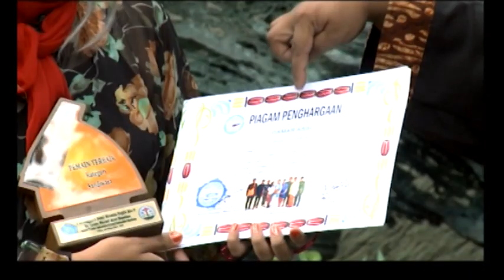Dina Hiji Mangsa 105 - Kisah Hirup Banci Nu Gawe di Prostitusi (2/2)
Saksikeun lalakon hirup Dudi Hermawan, lalaki anu dilecehkeun basa leutik keneh jeung tumbuh dewasa jadi waria (banci).

Selain menayangkan program TV Solusi, Solusi Life, Obat Malam, Dina Hiji Mangsa, dan Superbook, para pemirsa yang ingin didoakan atau berkonsultasi tentang permasalahan hidup dapat menghubungi layanan Konseling Center CBN 24 jam:

Anda dapat mengetahui informasi tentang Program TV CBN dan Produk CBN lainnya di